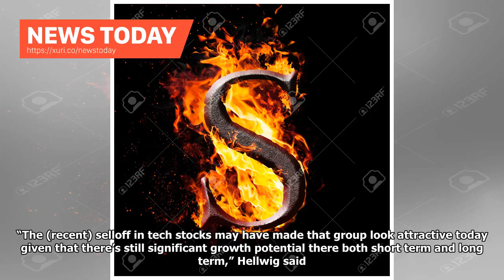News Today - S P 500 & tops on 2,700 high-tech advance; Dow, Nasdaq reached a record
NEW YORK (Reuters) - The S&P 500 index rose above 2,700 for the first time on Wednesday and other major indexes hit record closing highs as technology stocks climbed after signs of robust economic growth. Stocks added slightly to gains late, with some support from minutes from the Federal Reserve’s last policy meeting showing the U.S. central bank would likely stick to gradual interest rate hikes this year. “They reiterated gradual rate increases, so that’s steady as she goes, which the stock ma...